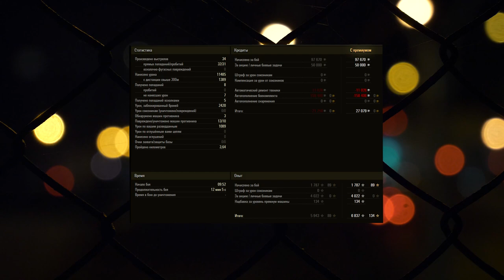ПОСЛЕДНИЙ ВАФЕНТРАГЕР - НОВЫЙ ПРЕМ В КОРОБКЕ КОТОРОГО ЕЩЕ НЕ БЫЛО